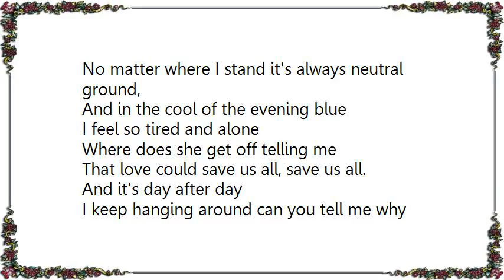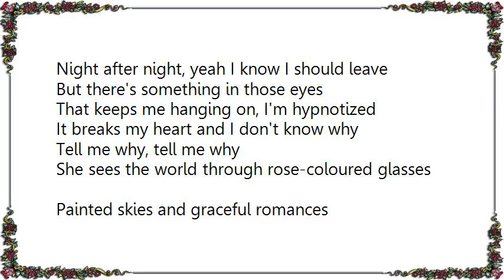Blue Rodeo - Rose-Coloured Glasses Lyrics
[Lyrics Blue Rodeo - Rose-Coloured Glasses]
She sees the world through rose-coloured glasses
Painted skies and graceful romances
I see a world that's tired and scared
Of living on the edge too long
Where does she get off telling me
That love could save us all, save us all.

She takes my hand and leads me to nowhere town.
No matter where I stand it's always neutral ground,
And in the cool of the evening blue
I feel so tired and alone

And it's day after day
I keep hanging around can you tell me why
Night after night, yeah I know I should leave
But there's something in those eyes
That keeps me hanging on, I'm hypnotized
It breaks my heart and I don't know why

But there's something, yeah, yeah

Day after day after day after day
And I don't know